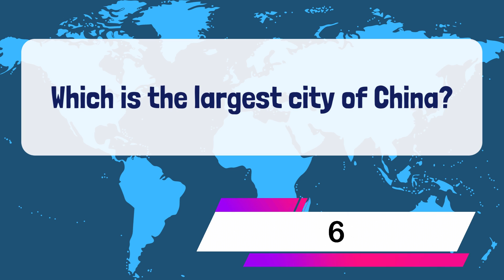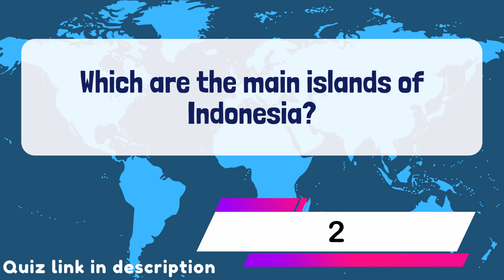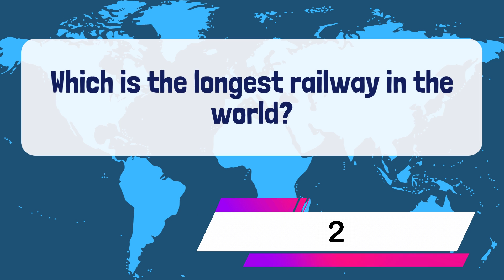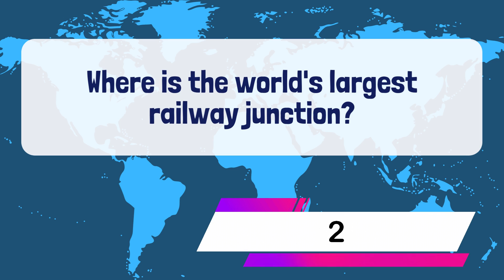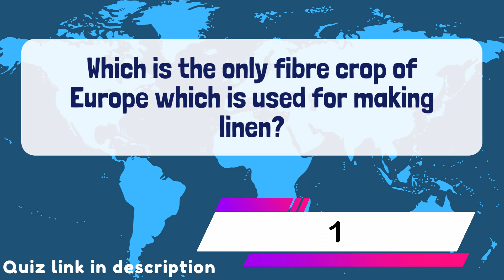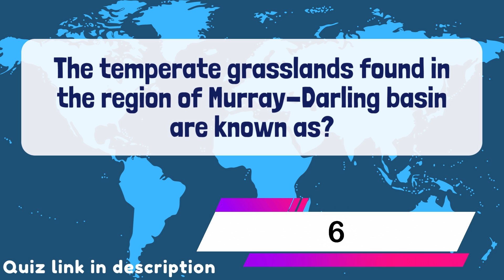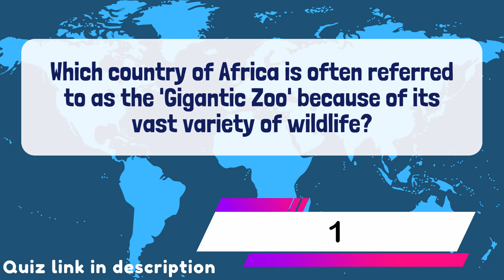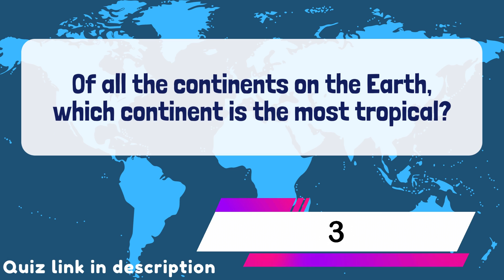World Geography Trivia : Here's a fun quiz to test your world geography skills!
World geography is the study of the Earth's physical features and human populations. It encompasses a wide range of topics, from the study of the Earth's atmosphere to the analysis of economic trends. Geographers use a variety of tools to study the world, including maps, satellite imagery, and statistical data.

Since the beginning of time, people have been fascinated by the world around them. We all have our own personal connection to the world, whether it's the place we were born, the place we currently live, or the place we hope to visit one day. Geography is the study of the world and its people, and it provides us with a unique perspective on the human experience. In this blog, we'll explore some of the most interesting and important aspects of world geography.

Here are the list of questions:

Japan is called 'Nippon'.What does it mean?

Which is the largest city of China?

Which are the four large islands of Japan?

Which is the world's largest plateau?

Which are the main islands of Indonesia?

Which is the longest river of Sri Lanka?

How many times zone are there in Russia?

Which canal connects the North Sea and the Baltic sea?

Which is the highest mountain peak in Russia?

Which is the longest railway in the world?

Where is the deepest lake in the world located?

Which plateau is known as the 'Roof of the World'?
How well do you know world geography? Take this quiz to find out!

Our channel is about Trivia Quizzes. We cover lots of cool stuff such as Geography Trivia, GK Trivia, Logo Quiz, Flag Quiz, and many more!